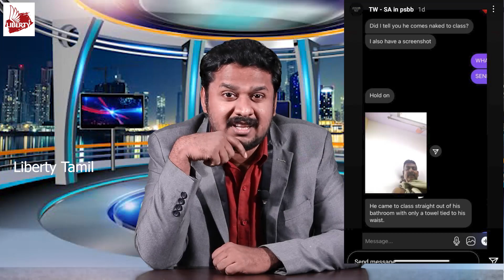அரை நிர்வாணம்..ஆன்லைன்..ஆச்சாரம்..JEEVA TODAY | PSBB | YGMahenderan | Psbb Brahminism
அரை நிர்வாணம். ஆன்லைன்...ஆச்சாரம். JEEVA TODAY